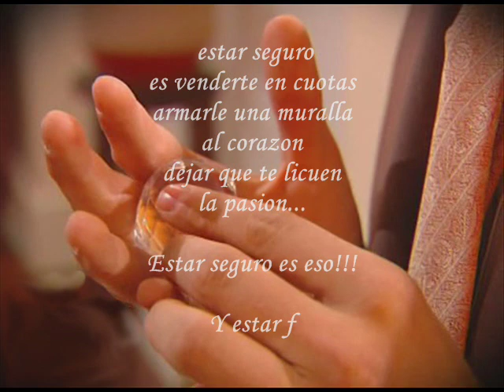No estes seguro (Juan gil navarro)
video de juan en floricienta con la cancion no estes seguro de erre way